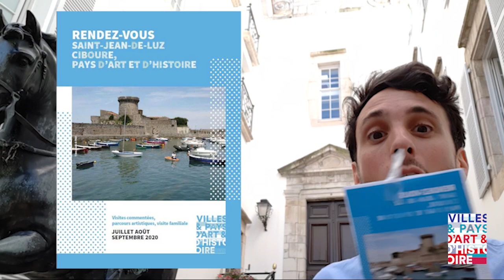Reprise des visites du Pays d'art et d'histoire de Saint-Jean-de-Luz et Ciboure le 15 juillet 2020